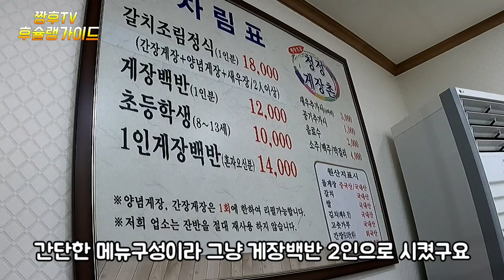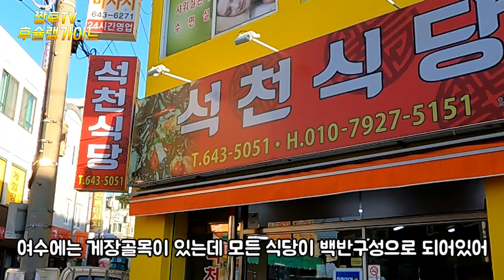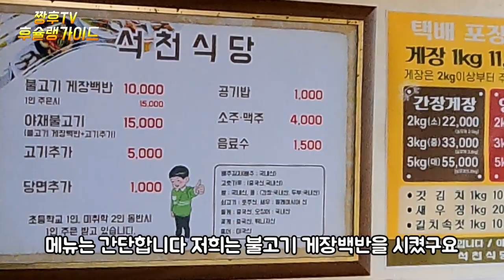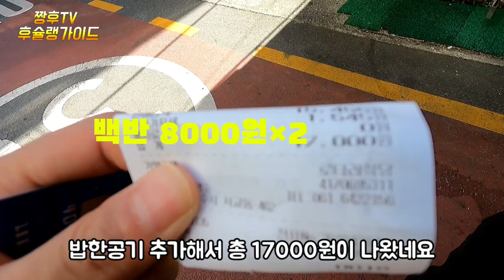국내 먹거리여행지 1위인 여수에 맛집이 없다? /🍚여수 백반 기행 A comparative review of three famous restaurants in Yeosu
여수 백반맛집으로 유명한곳 3곳을 다녀와봤습니다 .
결정장애가 있으신분들에게 참고가 되었음 하네요 ^^

☆1. 청정게장촌

주소:전남 여수시 봉산남4길 23-32

매일 07:30 - 21:00 연중무휴, 브레이크타임 없습니다. 단체예약가능

☆2.석천식당

주소:전남 여수시 봉산남1길 24-1

매일 10:00 - 21:00 연중무휴, 단체예약 가능

☆3.로타리식당

주소:전남 여수시 서교3길 2-1

매일 08:00 - 20:00

I went to 3 famous places for Yeosu Baekban restaurant.
I hope it's a reference for those with indecisiveness. ^^

☆1. Clean Crab Village

Address:23-32 Bongsannam 4-gil, Yeosu, South Jeolla Province

07:30 to 21:00 every day, no breaktime. Group reservation available

2.Seokcheon Restaurant

Address:24-1 Bongsannam 1-gil, Yeosu, South Jeolla Province

Reservations are open 24 hours a day from 10:00 to 21:00, available as a group.

3. Rotary Restaurant

Address:Seogyo 3-gil, Yeosu, South Jeolla Province 2-1

08:00 - 20:00 every day

我去了丽水有名的三家白饭美食店。
有选择障碍的人可以参考一下 ^^

☆1. 清净蟹村

地址:全南丽水市凤山南四街 23-32

每日07:30 - 21:00 全年无休，无刹车时间。 可以团体预约

☆2.石泉饭店

地址:全南丽水市凤山南一街 24-1

每天10:00 - 21:00全年无休，可以团体预约

☆3.Lotari餐厅

地址:全南丽水市西桥三街 2-1

每天08:00 - 20:00

「麗水（ヨス）の定食屋として有名なところを3ヵ所行ってきました。
結晶障害がある方の参考になるとよいですね。 ^^

☆1.  清浄カニみそ村

住所:全羅南道麗水市鳳山南4キル23-32

毎日07:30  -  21:00、年中無休、ブレークタイムはありません。 団体予約可能

☆2.  石泉食堂

住所:全羅南道麗水市鳳山南1ギル24-1

毎日10:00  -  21:00、年中無休、団体予約可能

☆3.ロータリー食堂

住所:全羅南道麗水市西橋3キル2-1

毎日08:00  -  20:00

Tôi đã đến 3 nơi nổi tiếng ở quán ăn ngon Yeosu.
Tôi muốn tham khảo ý kiến của những bạn bị rối loạn quyết định ^^

☆ 1. Làng cua sạch

Địa chỉ: 23-32, Bongsan Nam 4-gil, Yeosu, Jeonnam

07:30 - 21:00 hàng ngày, không có thời gian nghỉ. Có thể đặt phòng tạn

☆ 2. Nhà hàng Seokcheon

Địa chỉ: 24-1 đường Bongsan Nam 1 thành phố Yeosu, Jeonnam

10 giờ - 21:00 mỗi ngày, có thể đặt theo nhóm

☆3.Rotari Restaurant

Địa chỉ: đường Tây giáo 3 ở Yeosu, Jeonnam 2-1

Mỗi ngày từ 08:00 đến 20:00

ฉันเดินทางไปถึงสามที่ในที่ที่มีชื่อเสียงจากรสชาติหยกขาวค่ะ
โอลิเวอร์ ออสซิล ว่าสามารถเจ็บปวด ในการกลับบ้านได้ ^^

ปีน แพร์ค1 หมู่บ้านที่สะอาดสะอ้าน

ที่อยู่: บองซานนัม เลขที่ 23-232

ทุกวัน 077:30 - 21:00 น. ไม่มีวันหยุดสุดสัปดาห์ รับรองได้ว่าพร้อม

ร้านอาหารแบบนี้

ที่อยู่: เส้นทางเดินเขา เขาในยอซู โซล-นัม 24-1

ทุกวัน 10:00 น. - 21:00 น. ความพร้อมในการใช้งานร่วมกัน

ร้านอาหาร 3:3

ที่อยู่: โรงเรียนมัธยมหญิงล้วน ม.6-1

ทุกวัน 08:00 - 20:00

Saya pergi ke tiga tempat terkenal, berbeda dengan restoran perempuan.
Semua orang yang memiliki kelainan keputusan harus mendaftar. ^^

Charmabaktikan pada para desa

Alamat: nomor 23-34 Shenzhen.

Setiap hari 07:30 - 21:00, kita tidak punya waktu. kelayakan jual beli kelompok

Aula Tujuh-kepala

Alamat: Jalan Utama Andan 24-1

10:00 setiap hari

Gereja Ortodoks

Alamat: mantan guru SD kelas tiga SMP dan SMA

Setiap hari 08:00 - 20:00